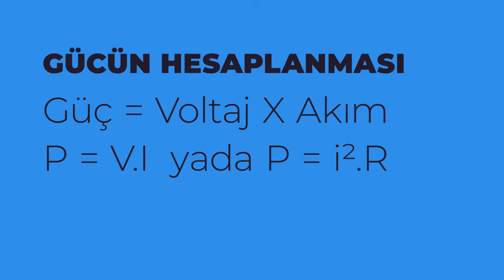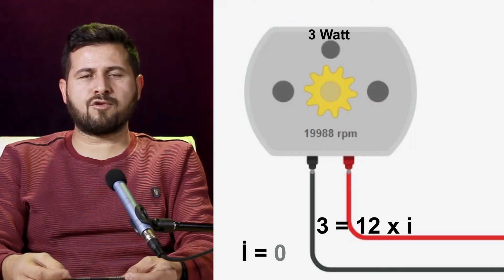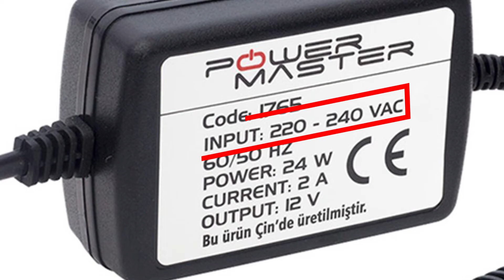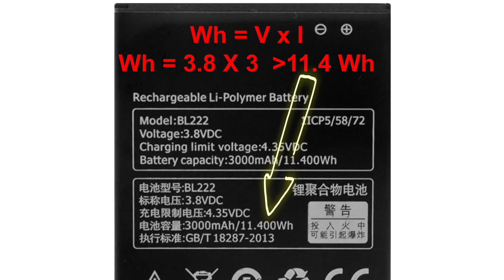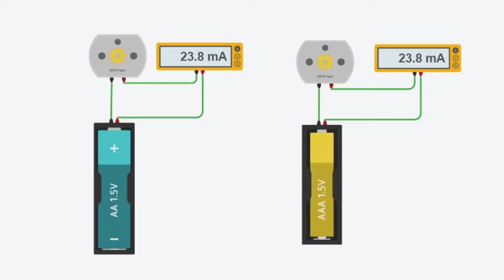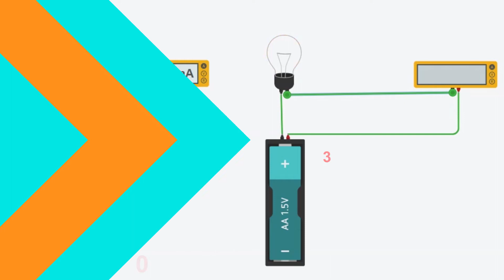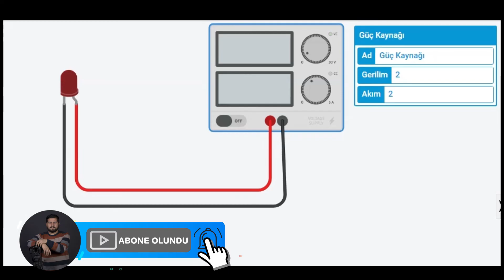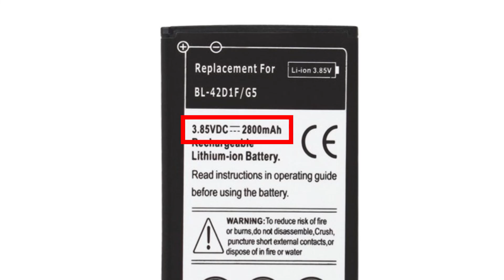Watt Saat (Wh) I Amper Saat (Ah) nedir? Nasıl hesaplanır? I Elektronik Devreler #3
Elektrik ve elektronik devrelerde watt saat ve amper saat nedir. Watt'ın önemi nedir. Amper ile voltaj arasındaki enerji hesaplaması nasıl yapılabilir? adaptörler üzerinde yazan Wh ile Ah neyi ifade eder. Evimizdeki elektrikli aletler ne kadar enerji tüketir, kilowattsaat, kWh nasıl hesaplanır  gibi soruları cevapladığımız videomuzda örnek simülasyonlar ile açıklamaya çalıştım.
Watt formülü P=V.i nasıl kullanılır gibi teknik detayları da yine video içinde bulabilirsiniz.
Elektroniği hiç bilmeyenler, elektroniğe merakı olanlar, elektrik terimlerini duyanlar ama ne işe yaradığını bilmeyenler, elektrikli ev aletleri ve elektronik ev aletlerini kendisi tamir etmek isteyenler, Kendi elektronik atölyesini kurmak isteyenler için merak ettikleri elektrik ve elektronik derslerin yer aldığı ücretsiz kurs niteliğinde ders serilerine başlamış olduk.
Bu eğitim serisini tamamını izlediğiniz zaman artık sizde bir elektrik ve elektronik uzmanı olma yolunda çok yol almış olacaksınız.
Eğitim serimizin içinde; Volt, amper, direnç, watt, akım, gerilim gibi elektriğin temel prensiplerini kavramış olacaksınız.
Ayrıca elektroniğe dair, direnç, diyot, transistör, entegre, röle, varistör, diyak, triyak, bobin ve daha birçok komponenti öğrenmiş olacaksınız.
Lehim nasıl yapılır, havya nedir, ölçü aletleri nasıl kullanılır gibi teknik konuları kavramış olacağız.
Bu videomda eğitim serimiz içinde yer alacak konular hakkında genel bilgilerin yer aldığı konulardan örnekler vermiş oldum.
Ayrıca;

00:00 Watt Saat & Amper Saat
00:40 Watt Nedir
04:35 Watt Saat nedir
05:00 Amper Saat nedir
05:23 Örnekler
13:15 Özetle

Ayrıca;

Elektronik ürünleri satın alabileceğiniz doğru adres

İyi Seyirler.